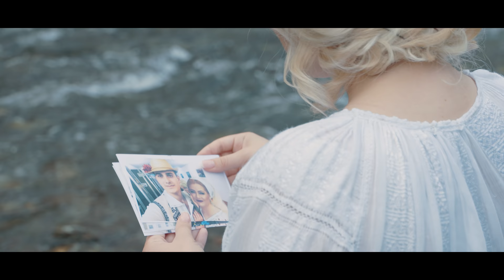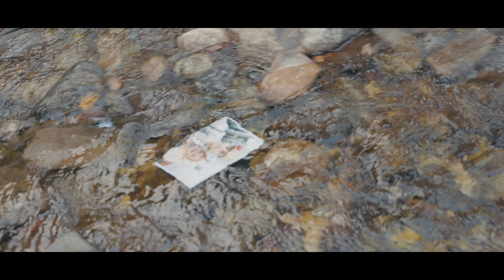Gabriela Vladu - Ti-am iertat neicuta multe (Official Video) NOU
Petrecem Românește cu GS Music Folclor‼
🎉🎵PREMIERĂ, 10 OCTOMBRIE, ORA 18:00🎉🎵
☑Cea mai NOUĂ melodie, cel mai NOU videoclip, semnat Gabriela Vladu ”Ți-am iertat neicuță multe”
☑Text și linie melodica: Gabriela Vladu
☑Orchestrație: Nicolae Draghia
☑Acompaniază - Orchestra Lăutarii Mehedinţiului
☑Studio: Adrian Ghiocel
☑Video-Foto: ACM MEDIA - Ovidiu Achim
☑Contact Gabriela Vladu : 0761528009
☑Filmările au avut loc în Băile Herculane, Caras Severin.
ＬＩＫＥ | ＳＨＡＲＥ | ツ
Muzica ta e la noi !